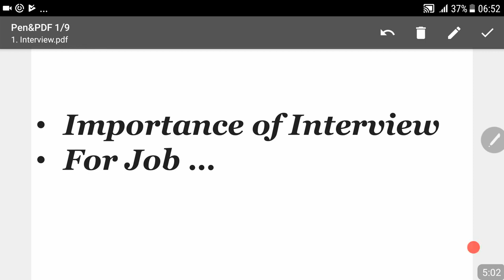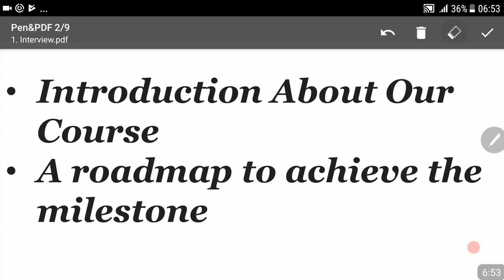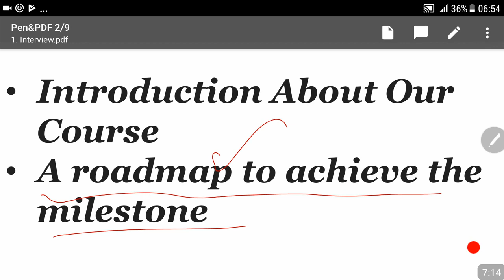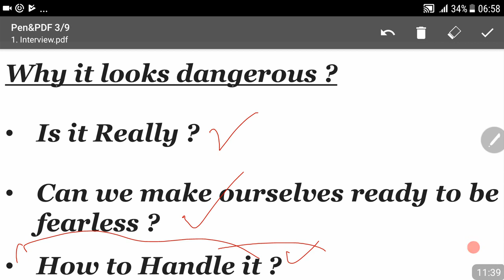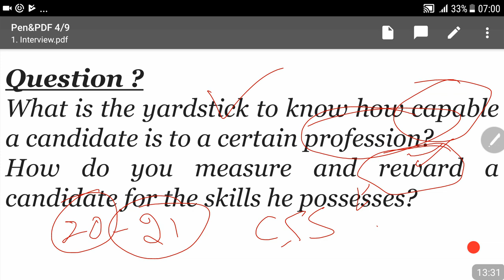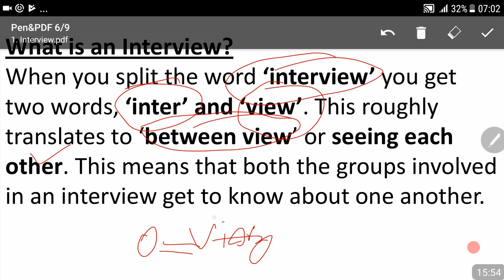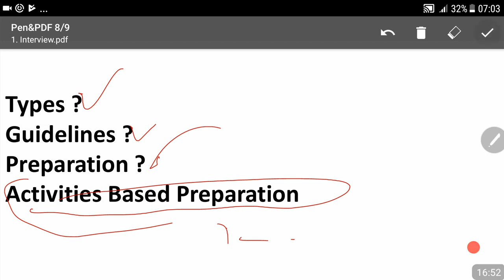Senior Auditor Interview || How to Introduce yourself in Interview || Most Important Part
for Registration
Whatsapp Group (Join Only 1)
Group-1